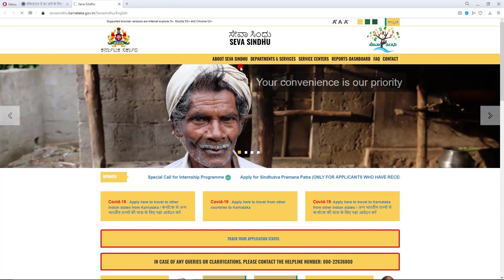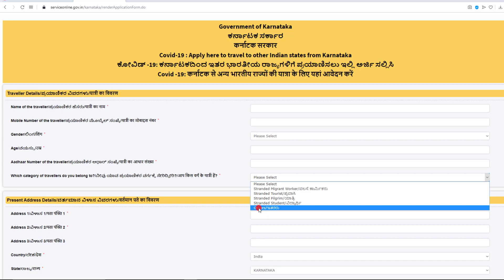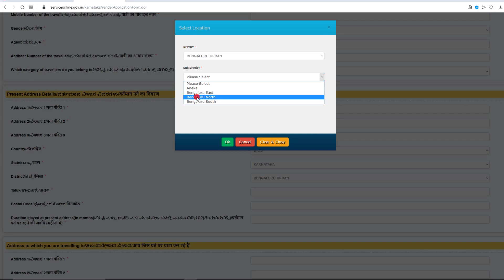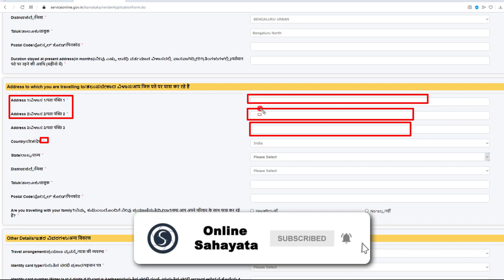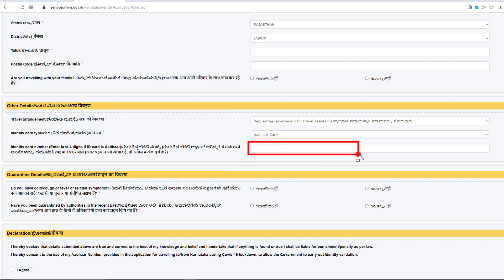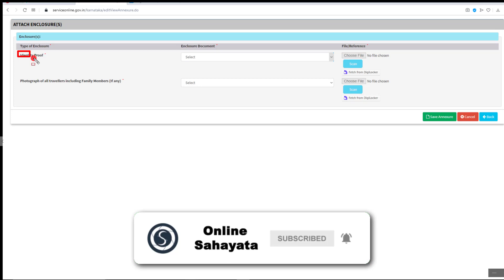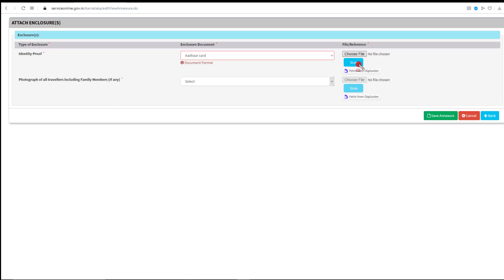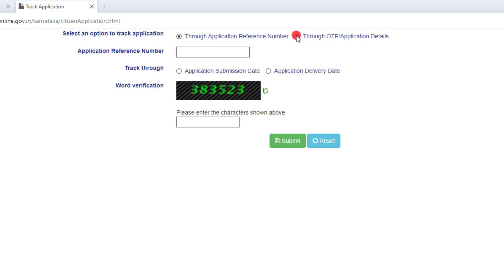How to get online government permission to go from Karnataka state to your home in lockdown ?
Lockdown Me Karnataka State se Kisi Dusre State Me Jane Ke Liye Online Apply Kaise Kare | How to get online government permission to go from Karnataka state to your home in lockdown?